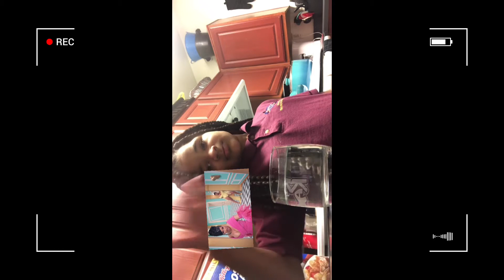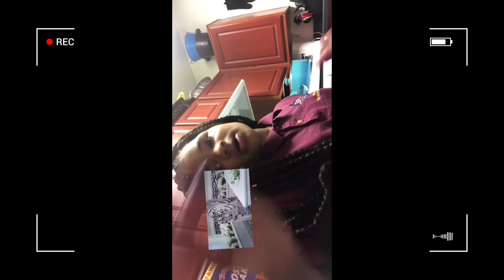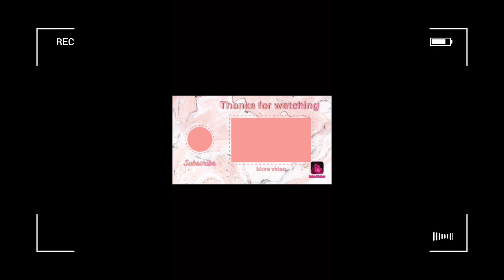Reacting to cardi&megon wsp/must watch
Get this pass10k likes